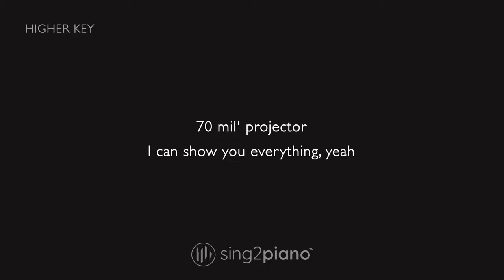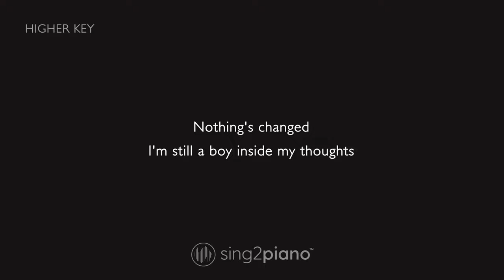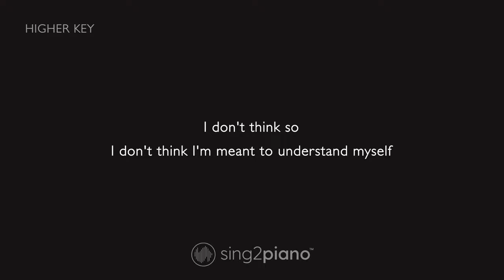Rex Orange County - Pluto Projector (Higher Key) Karaoke Piano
1. @Sing2Piano on YT | Mention @Sing2Music on Socials

1. Vote via our community page polls every New Music Friday
2. Write it in the Comments 💬 (we read them all)
3. Directly via:

00:00 Pluto Projector Piano
00:03 Pluto Projector Instrumental
03:00 Sing2Piano For You, Up Next

𝗟𝘆𝗿𝗶𝗰𝘀
Originally Performed by Rex Orange County